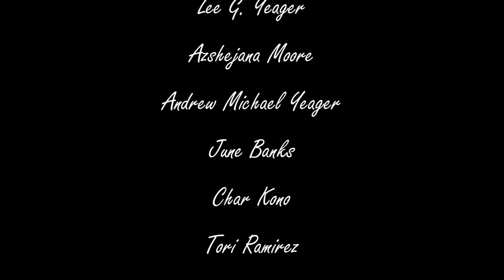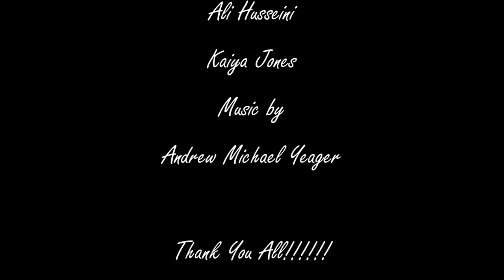Single Episode 26 Bloopers of Season 3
The bloopers of this great season are finally here! We had so much fun with this season! New season will be coming out in September!

See you in September!!!